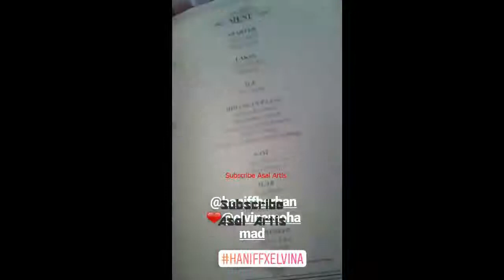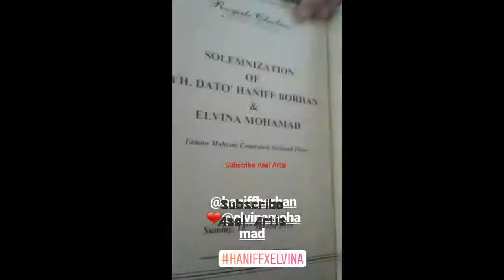Emma Maembong, Eyka Farhana Jadi Bridesmaid dan Sekitar Majlis Pernikahan Elvina dan Datuk